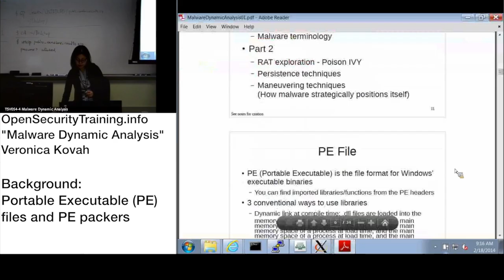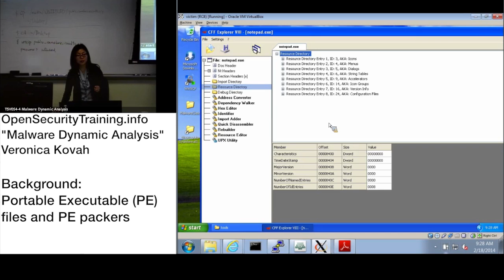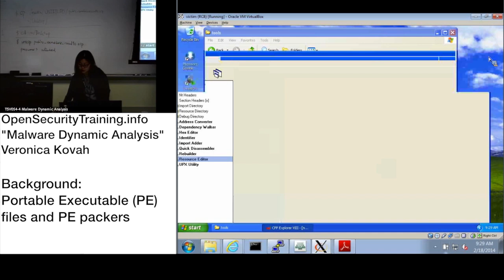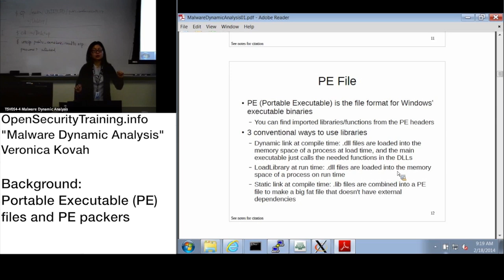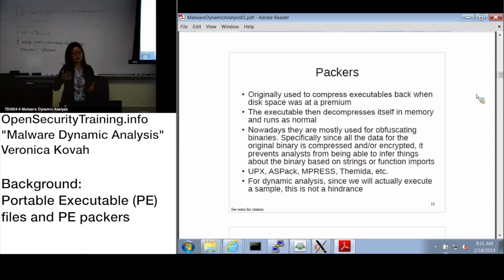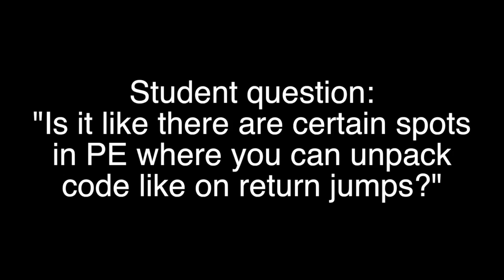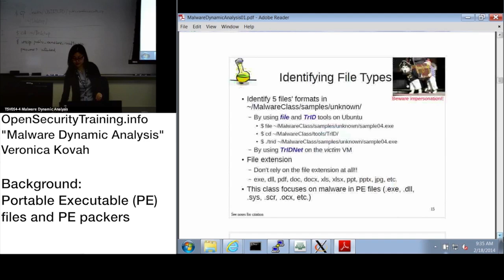Dynamic Malware Analysis D1P03 Background: PEs and Packers